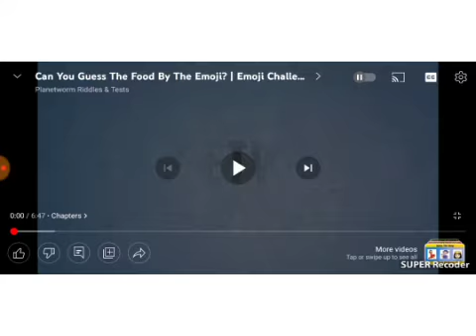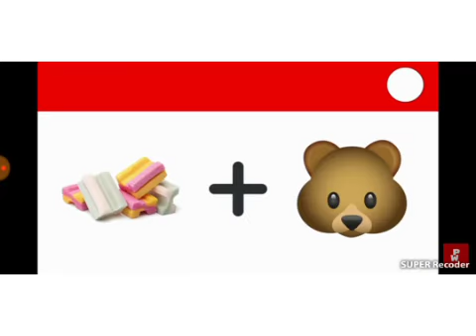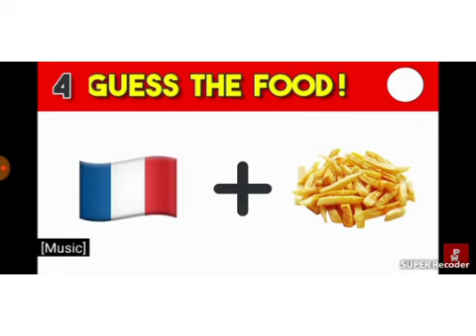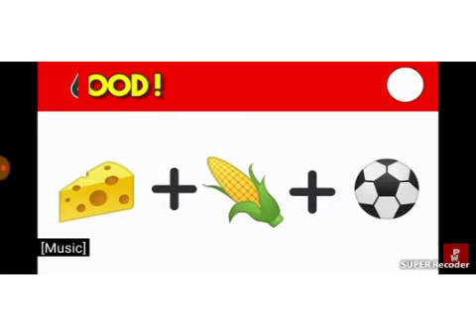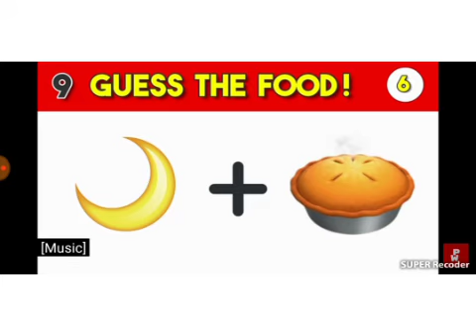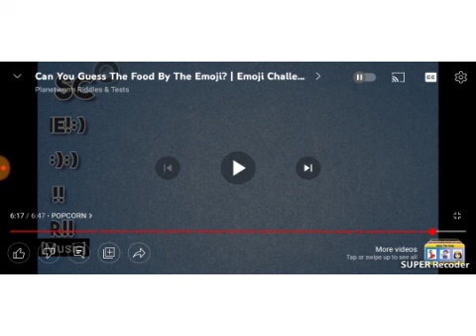Guess the food by emoji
I hope you will like video
Link of previous videos is